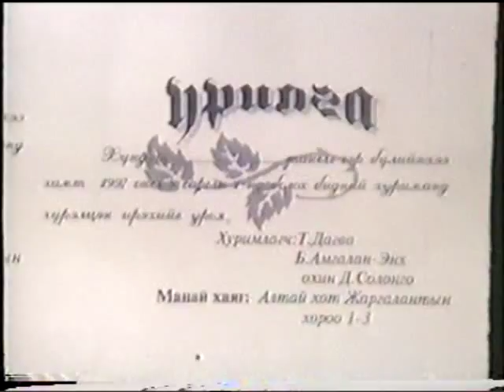Хурим найр 1997он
Zawkhan aimag Uliastai hot 1997 on
Mongol nair